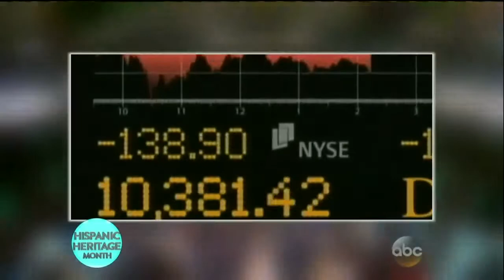The View :Monday, October 6 2014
The View” celebrates Hispanic Heritage Month with John Leguizamo, Treasurer of The United States Rosa Rios, and Ana Ortiz (“Devious Maids”; ABC's “How to Ge.\n\nSeries 8 | Episode 6 | Blackthorn Farm B&B ¤ The first day of this new competition is at the Blackthorn Farm B&B on Anglesey, Wales, where best pals Richard .\n\nThe People's Champ makes a surprise experience on Raw. See ALL Raw matches, only here - More ACTION on WWE NETWORK : \n\n